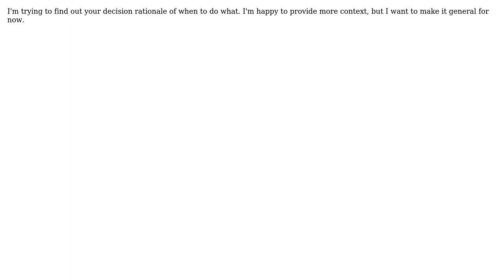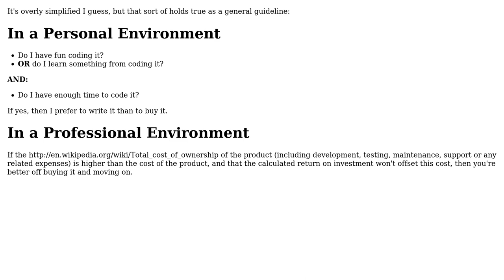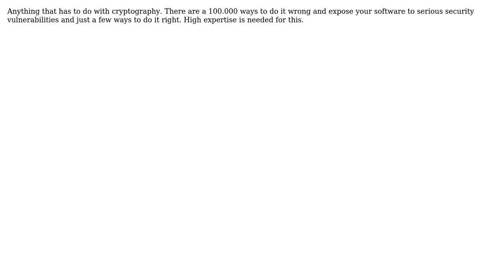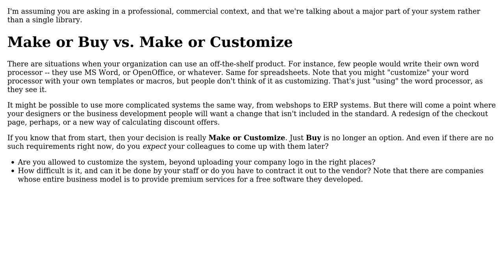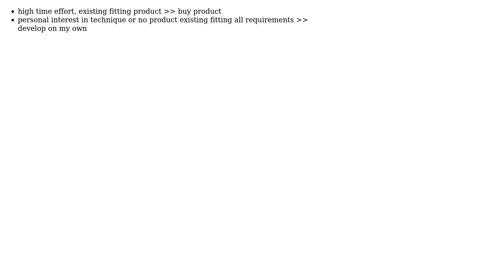When do you typically write a software module yourself vs. buying an existing product?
Software Engineering: When do you typically write a software module yourself vs. buying an existing product?

With thanks & praise to God, and with thanks to the many people who have made this project possible! | Content (except music & images) licensed under CC BY-SA | Music | Images & others | With thanks to user stanigator user Pieter B user o.m. user Michael user Martijn Pieters user KeithS user haylem user gnat user Doc Brown user bummi and the Stack Exchange Network Trademarks are property of their respective owners. You are responsible for your own actions.